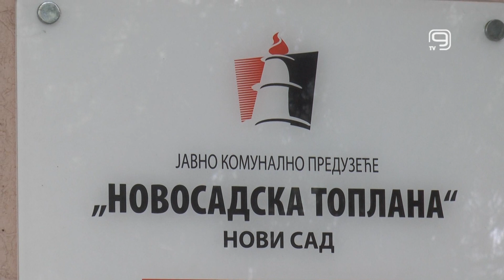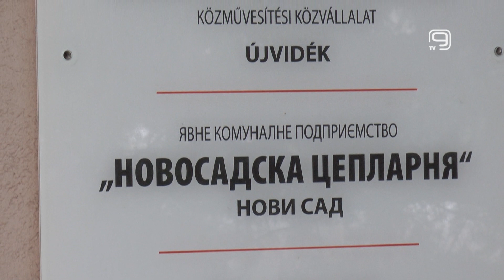TV KANAL 9, NOVI SAD: PROVERITE NA VREME KUĆNE INSTALACIJE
U sredu se završava grejna sezona u Novom Sadu, a JKP Novosadska toplana počinje sa građevinskom. Iz preduzeća apeluju na sugrađane da za to vreme provere i završe na vreme remont kućnih instalacija kako bi spemno dočekali novu grejnu sezonu.